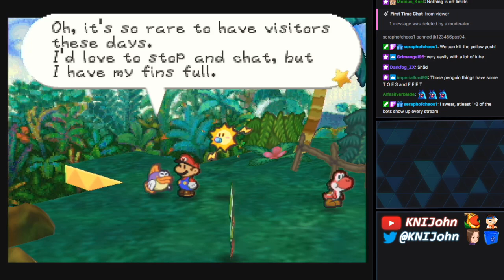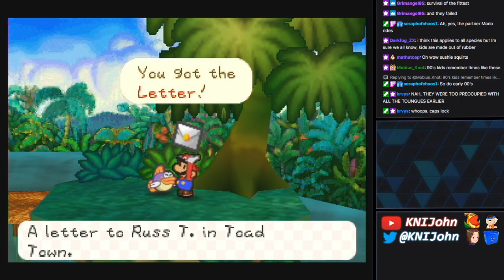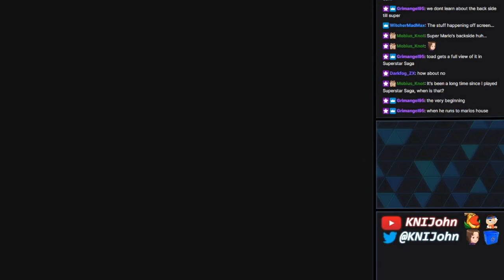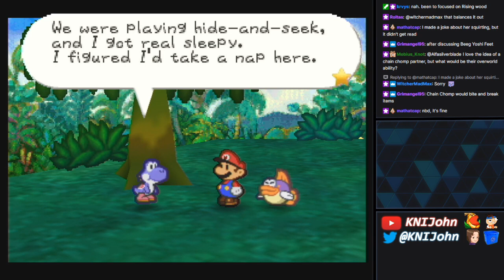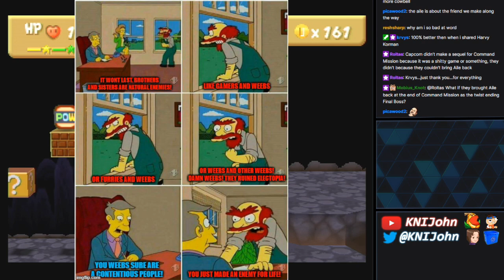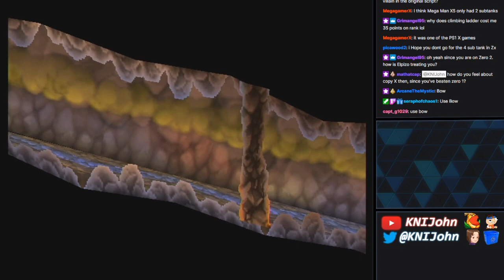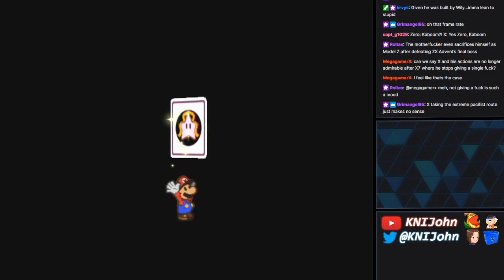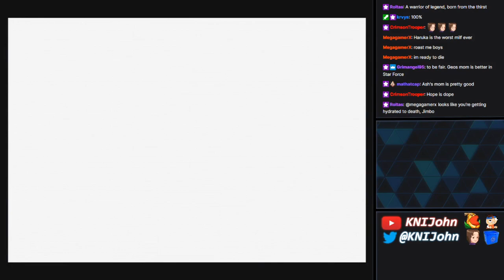KNIArchives - Paper Mario (Part 5)